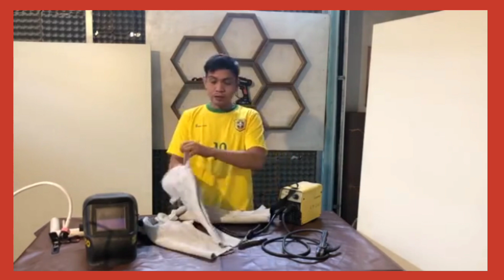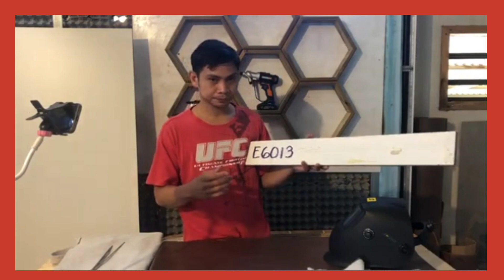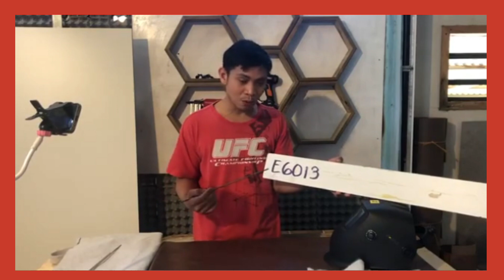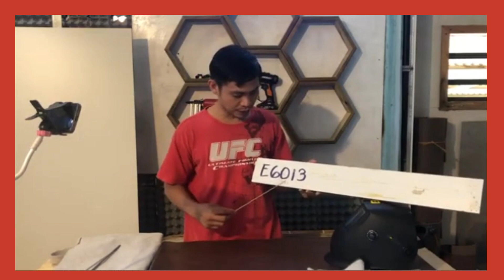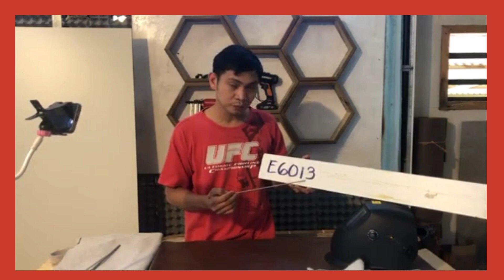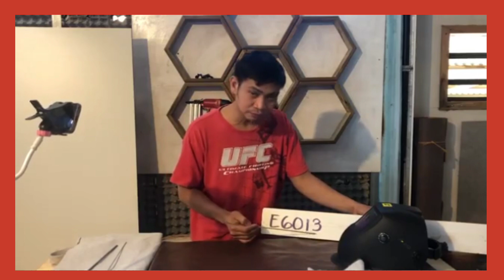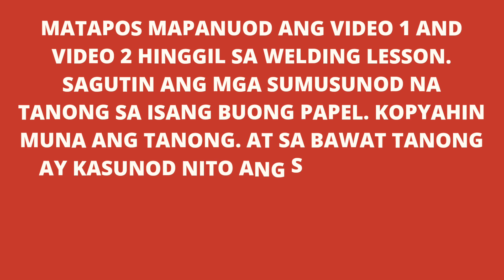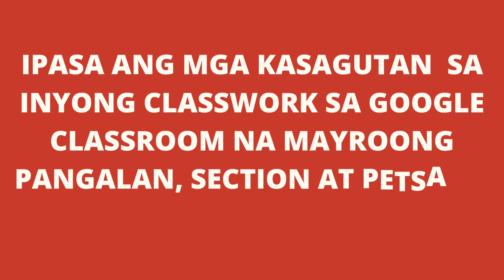Arc welding safety